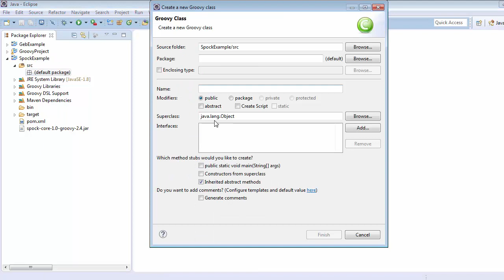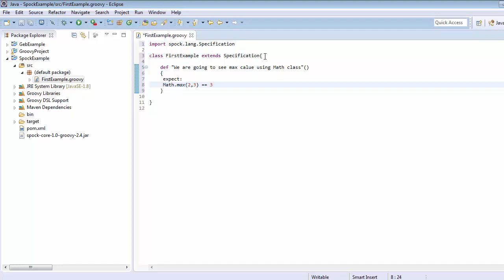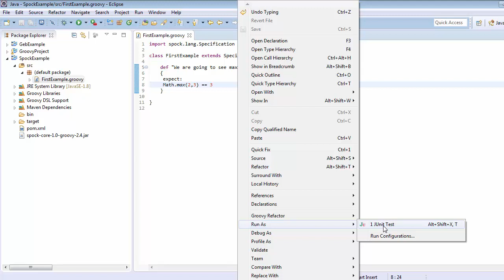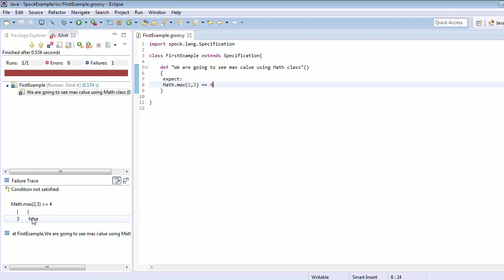Creating First Test Case Using Spock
In this tutorial, we would be learning how to write our very first test case using Spock. This will give you the confidence to create your future test cases with great ease. This tutorial is going to help you in learning Automation With Geb Using Spock